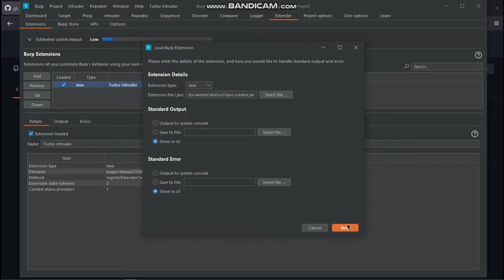How to add csrfpoc generator in burp communtity edition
hello guys, in this video i m gonna show you how to add csrfpoc generator
in burpsuite community edition.